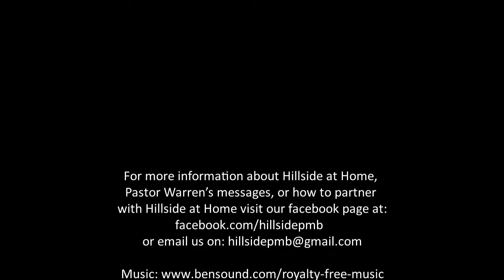Pastor Warren Young, What about contentment, Part 2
Pastor Warren picks up immediately where he left off in  What about contentment, Part 1. If you have not watched  What about contentment, Part 1 yet please do so before watching this instalment.  Be blessed.